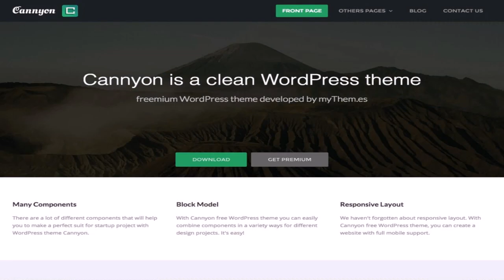My Patio Design Free (see description)